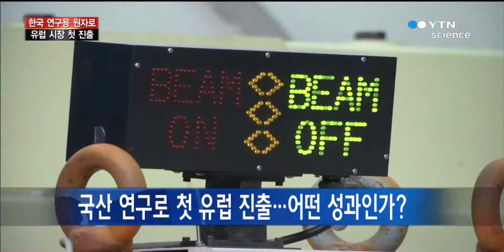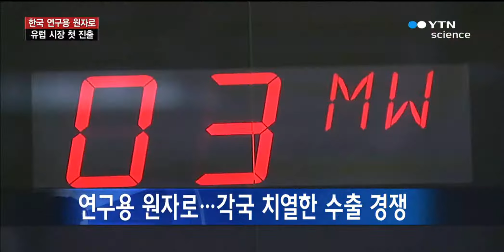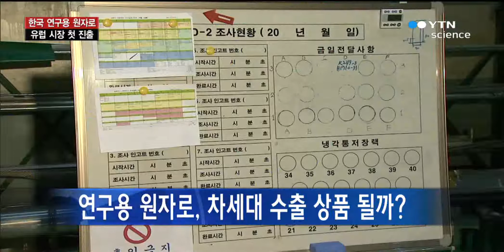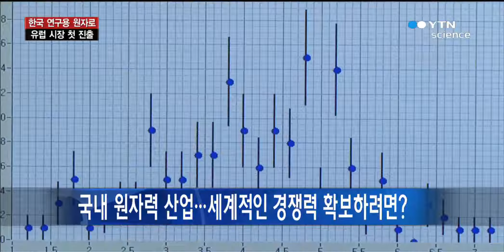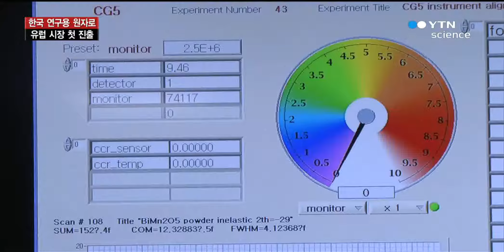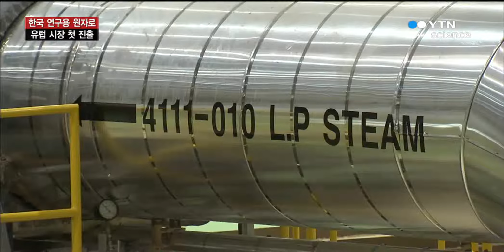우리나라 연구용 원자로, 사상 첫 유럽 시장 잔츌 / YTN 사이언스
[앵커]전문가와 함께 이번 연구용 원자로 수출이 가지는 의미에 대해 자세히 알아보도록 하겠습니다.원자력 선진화 포럼을 진행하고 계신 한양대학교 김경민 교수, 전화로 연결되어 있습니다.교수님, 안녕하십니까?[앵커]이전에 요르단과 아랍에미리트에 원자로를 수출했는데요.이번 네덜란드 수출이 가지는 의미는 무엇인...